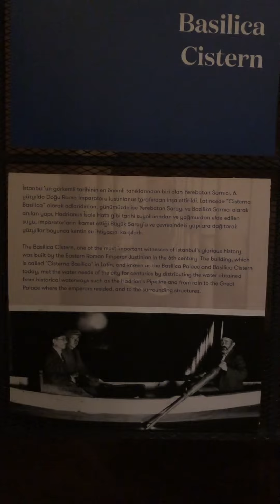Basilica Cistern 1, Istanbul